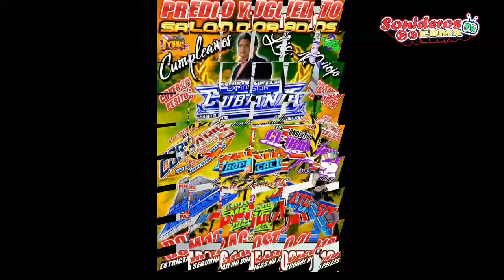FECHAS SONIDERAS DEL 10 11 12 DE AGOSTO 2018 Y MAS.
AQUÍ LES DEJO UN PEQUEÑO VÍDEO CON LA CARTELERA DEL FIN DE SEMANA CON LOS EVENTOS A REALIZARSE EN LA CDMX Y ESTADOS CIRCUNVECINOS, SI LES GUSTA EL VÍDEO  DALE LIKE COMENTA Y SUSCRIBETE AL CANAL.